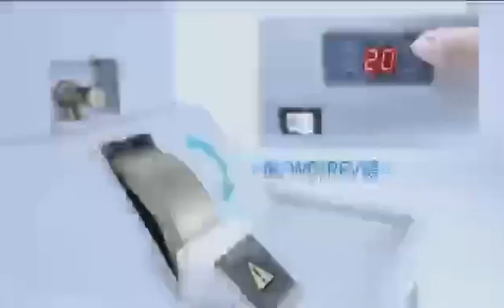2024 how to use Rightway Brand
Rightway shots shortfeed ✅ Check out Rightway's multi-Device/Productivity! We would be greatly appreciate it !